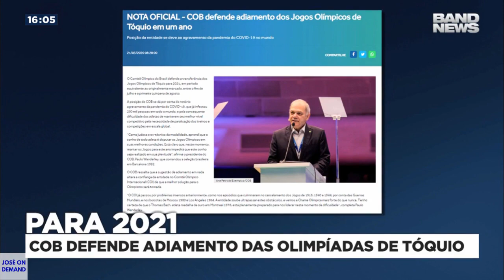Escalada do Tarde BandNews com Isabela Tacaki (Edição das 16h - 21/03/2020)